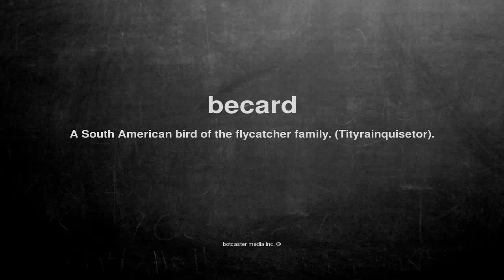What does becard mean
What does becard mean in English?